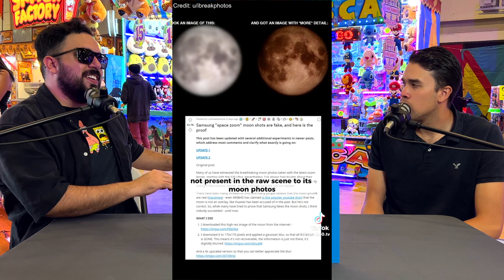EP-14 | LA MUJER LAGARTO | PEDRO INFANTE SIGUE VIVO | RANDONAUTICA | COSAS DE LA FERIA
AMIGOS hoy estamos en la feria de Durango , comenten ¿cual ha sido su peor cita? los leemos y en el capitulo siguiente contaremos la historia mas original y divertida.

Recuerden que es puro cotorreo , si van a empezar de ogts mejor ni nos vean jajaj